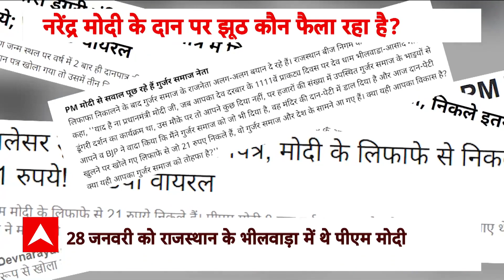PM Modi के दान पर फैलाई जा रही साजिश का भंडाफोड़, सामने आई वीडियो | PM Modi Viral Sach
चुनावी राज्य राजस्थान में पीएम मोदी को लेकर सोशल मीडिया पर एक झूठ फैलाया जा रहा है जिसमें कहा जा रहा है कि पीएम मोदी ने अपने दौरे में एक मंदिर में दर्शन करने के दौरान महज 21 रुपये का दान दिया.